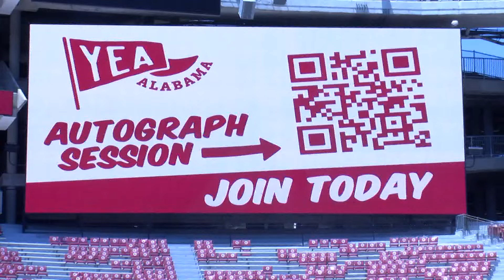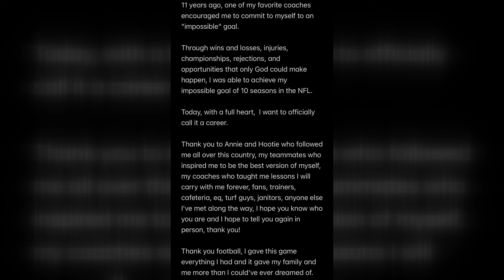Tider Insider: August 13, 2024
Gary Harris and Rodney Orr discuss Alabama's first scrimmage of fall camp. What were the biggest takeaways and why did coach Kalen DeBoer say that the scrimmages were so important in the lead up to the season?

Alabama landed at fifth in the first AP Poll. Should Crimson Tide fans be concerned about the team's lowest rating in 15 years?

The addition of in-helmet communication is a big talking point in the college football world. How does defensive coordinator Kane Wommack think they will factor into Alabama's plans?

The Crimson Tide has been in an intense recruiting battle with Ole Miss for running back AK Dear. When can we expect the five-star to make a decision?

Alabama soccer is ranked fifth in the SEC in the preseason coaches poll. Head coach Wes Hart's team most recently won the conference in 2022.

Former Alabama track star Shelby McEwen had a gold medal secured after tying his opponent in the high jump. His decision to request a tiebreaker ended up costing himself the gold and also led to Team USA tying China for the most gold medals at Paris instead of winning.

And we finish out by taking viewer questions on the phone and through email.